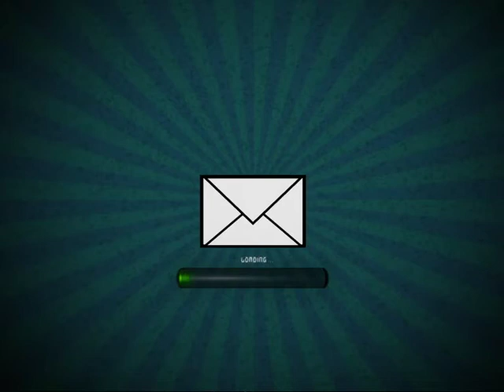你好奇的事 I Wonder Why (Info Filler) Ep 05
This 15-min program addresses children's questions on the why's & how's of the world around them, from topics on animals to human life, science & geography.